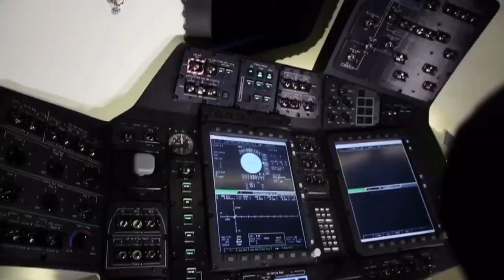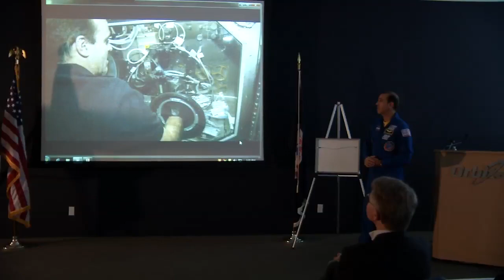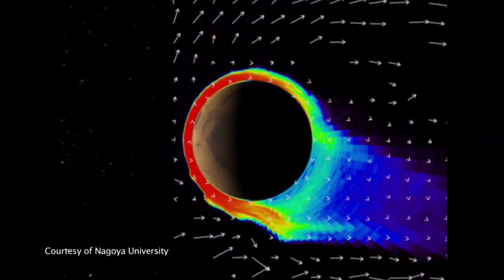Returning Human Spaceflight to America on This Week @NASA - September 22, 2014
During a September 16 news conference at Kennedy Space Center – a major announcement by NASA Administrator Charlie Bolden that Boeing and SpaceX have been chosen to transport U.S. astronauts to and from the International Space Station – effectively putting America back into the business of launching humans to space – ending our sole reliance on Russia by 2017. Final pre-launch processing of the Boeing CST-100 and the SpaceX Crew Dragon spacecraft will take place at Florida’s Kennedy Space Center with launches of the vehicles happening at nearby Cape Canaveral Air Force Station. Also, SpaceX CRS-4 mission previewed, Astronaut visits commercial partner, Next space station crews prepare, MAVEN’s arrival at Mars, and Rosetta’s landing site.